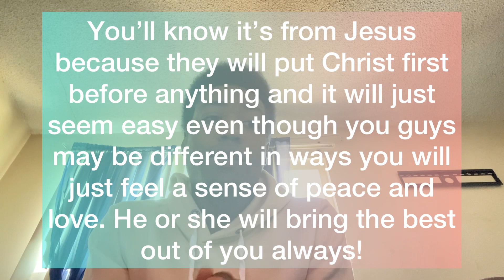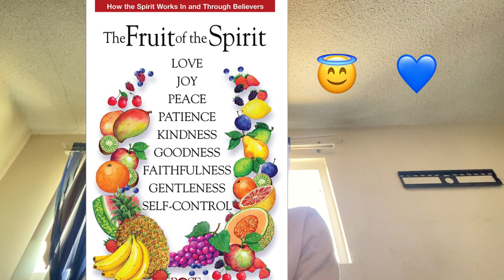Soul Ties and Rushed Relationships! 🙏🏽💙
Thanks For Giving Me A Try!! Share to spread the love!! Hope you all have a great rest of your day, eat well, take care of your body and get closer to christ!!! Jesus christ loves you!! 🙏🏽💙

Background Music Belongs too: @instrumentalworshipandprayer ​⁠ ​⁠ 🎶🕊️🙏🏽

New Apparel Design Out Now!!

Check out these other fun Christian creators as well as true disciples of Jesus Christ!! 💙🕊️